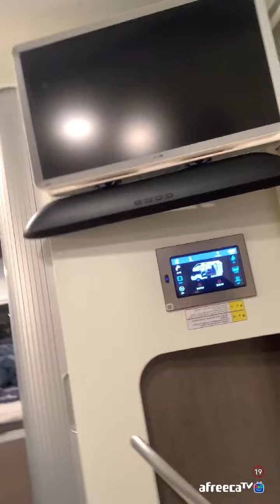모던캠퍼 쭈꾸미 소면 소주 1 4of5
메콤한 쭈꾸미가 혼술에는 딱이네요